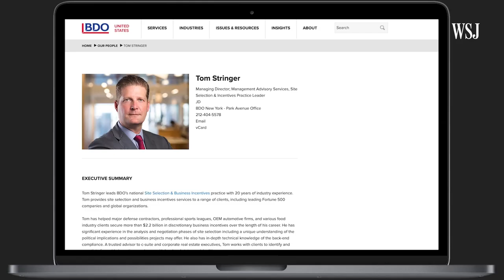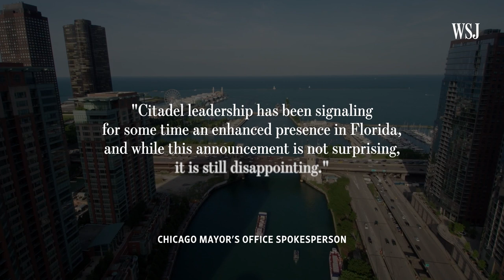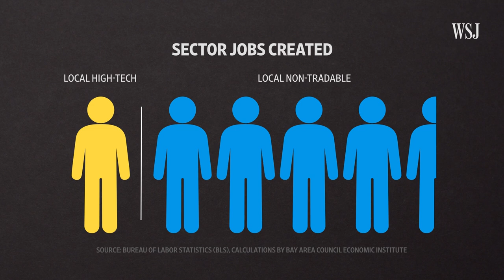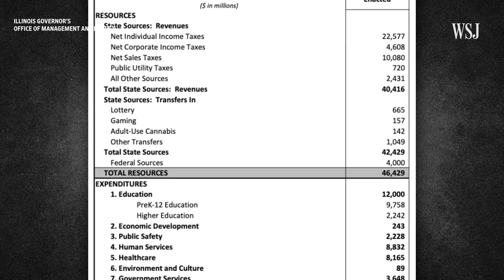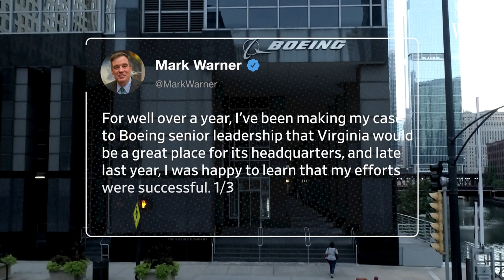What Boeing, Caterpillar and Citadel's Exit From Illinois Means for the State | WSJ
Three major companies—Boeing, Caterpillar and Citadel—are moving their headquarters out of Illinois after years of operating in the state.

WSJ looks at the economic and political implications of these exits out of Illinois.

Photo Illustration: Laura Kammermann

0:00 Illinois’ Fortune 500 companies
0:42 Why companies are leaving
2:37 What this means for Chicago
5:36 What’s next?